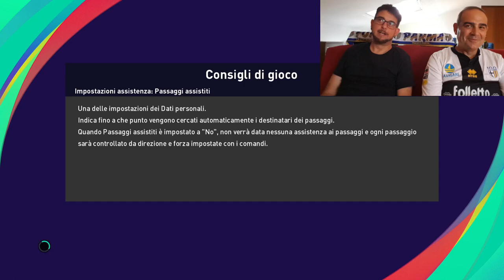JUVENTUS-ROMA 27- 8-2022 SERIE A (15 min full Pes match)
Siccomago real match simulation: JUVENTUS- ROMA 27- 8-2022 , COME FINIRA' ??